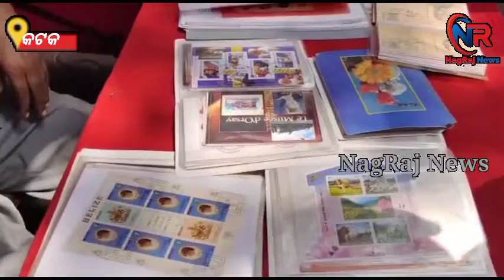ଭାରତୀୟ ଡାକବିଭାଗ ତରଫରୁ 11ତମ ରାଜ୍ୟସ୍ତରୀୟ ଡାକଟିକଟ ପ୍ରଦର୍ଶନୀnagrajnews